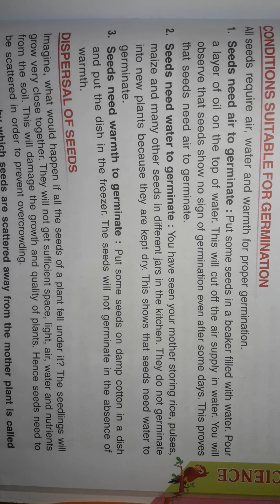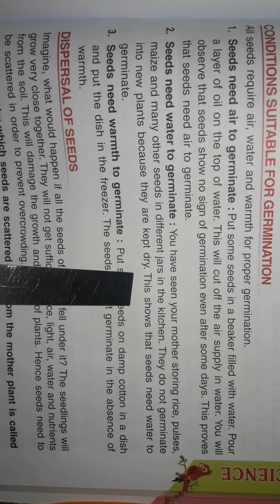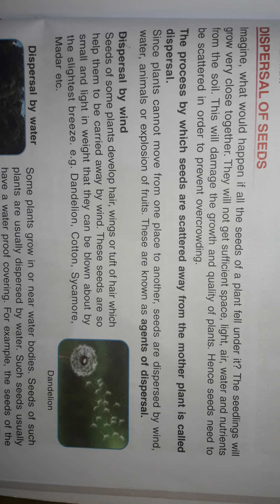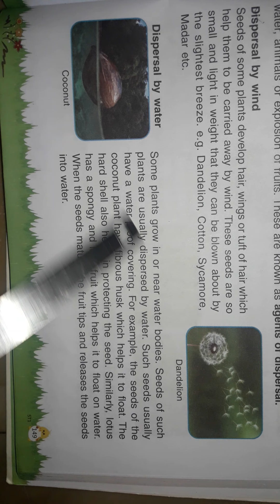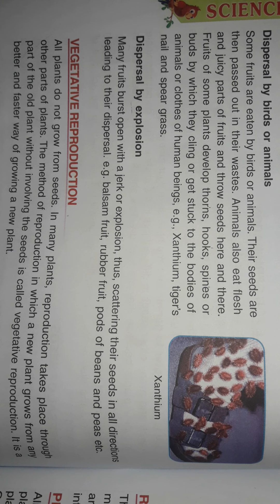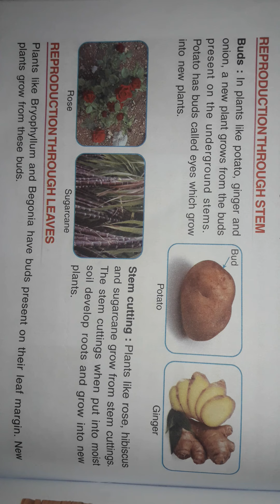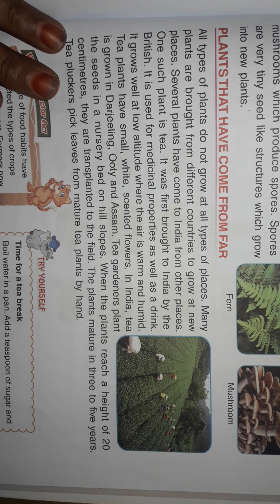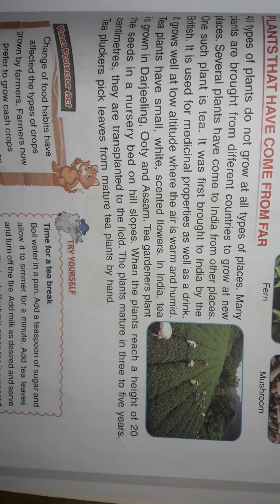E.V.S: Growing Plants - Part-2 (5th class)